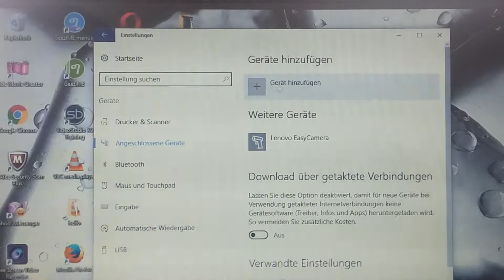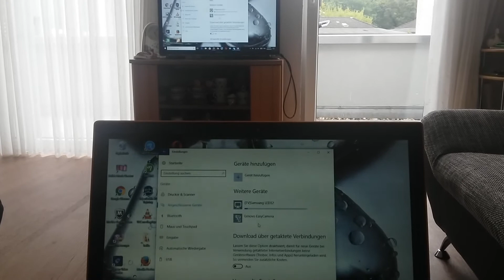How to Connect Laptop with Smart TV wireless 2016